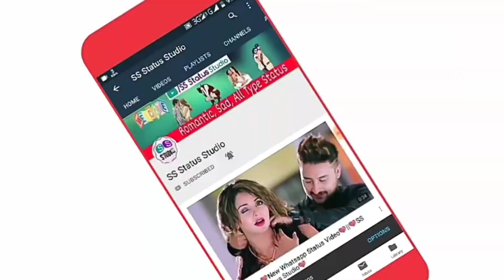Dhadak odia whats app status